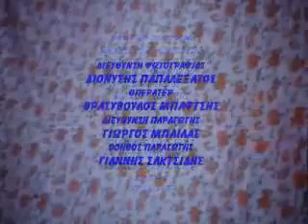Κέλλυ Κελεκίδου καλημέρα αγάπη